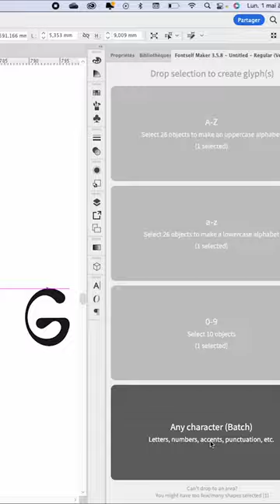Suivez notre Masterclass en Typographie avec Anaïs Vidal le 9, 10 et 11 Mai!